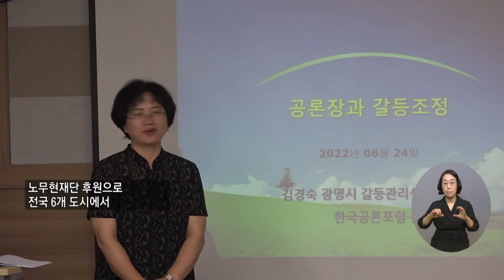복지TV뉴스 1611회 6월 29일 (수) 주요6 ‘공론’을 통한 시민의 해법으로 사회갈등 해결 정운선 기자